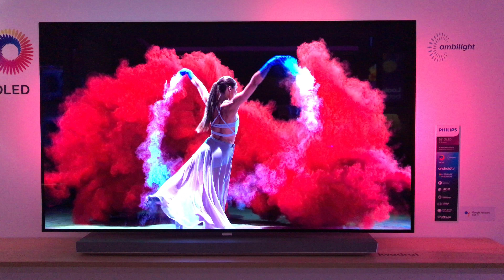Philips 9 Series OLED First 4K Hands-On Footage IFA 2017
First hands on footage with Philips' 2018 OLED filmed in 4K at IFA 2017.